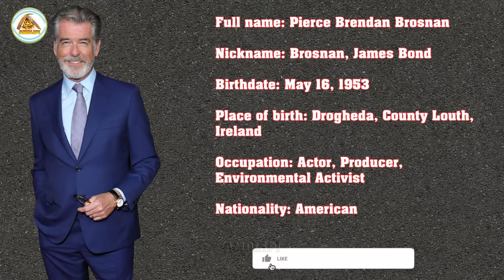Pierce Brosnan's Lifestyle ★ 2021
Pierce Brosnan OBE is an Irish actor, film producer and environmental activist, born on May 16, 1953 in Drogheda, County Louth, Ireland. He is best known as the fifth actor to play secret agent James Bond in the Bond film series, including Golden Eye, Tomorrow Never Dies, The World Is Not Enough and Die Another Day. In 2020, he was listed at number 15 on The Irish Times' list of greatest Irish film actors.

source image, video:
Pierce Brosnan (images)